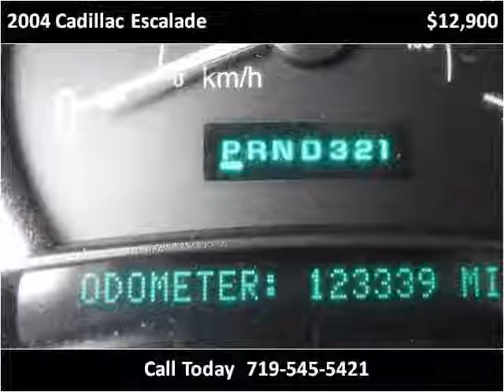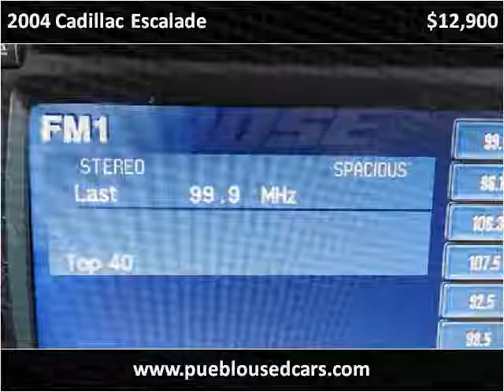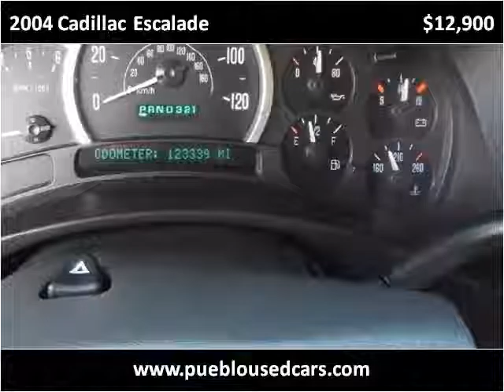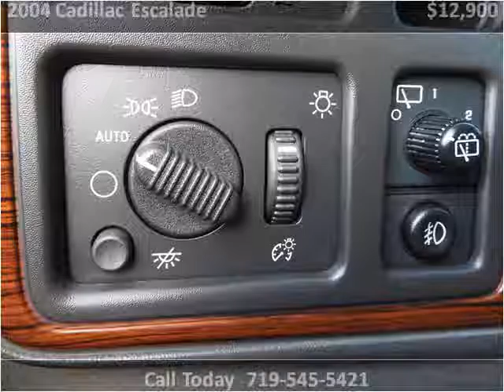2004 Cadillac Escalade Used Cars Pueblo CO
This 2004 Cadillac Escalade is available from Thompson Auto Sales.